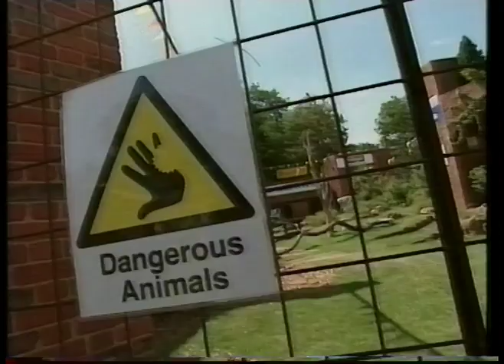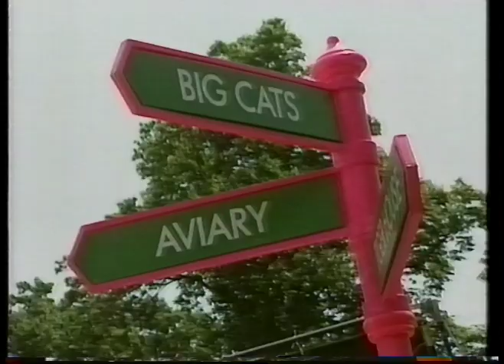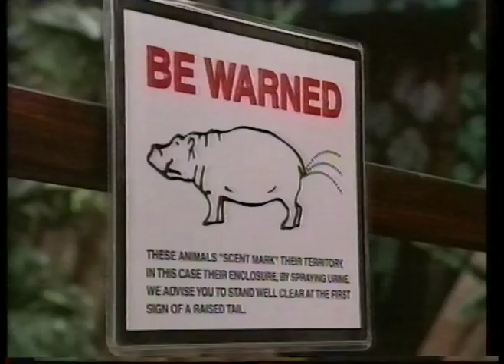Film 96 Location Report - Fierce Creatures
From 18th March 1996.